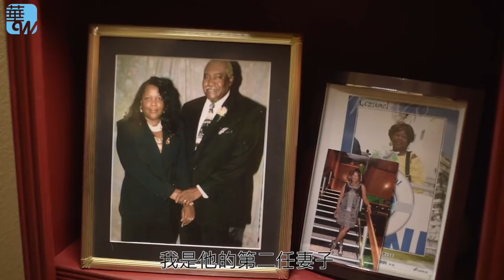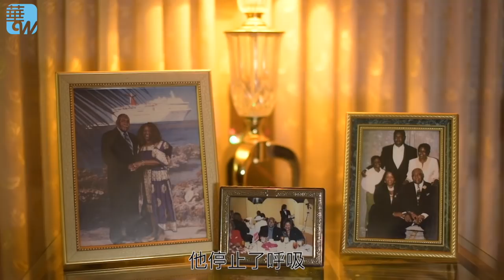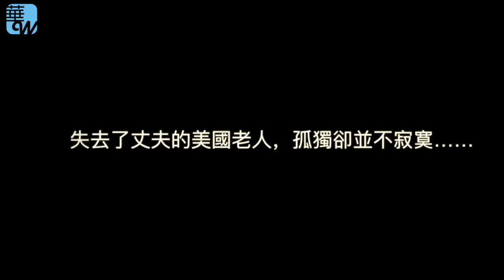黑人老奶奶脫口而出：“不做怎麼行？！” （《今天世界很好玩》）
時間：美國東部時間2018年1月23日下午1點（北京時間2018年1月24日凌晨2點）

主持人：得怡